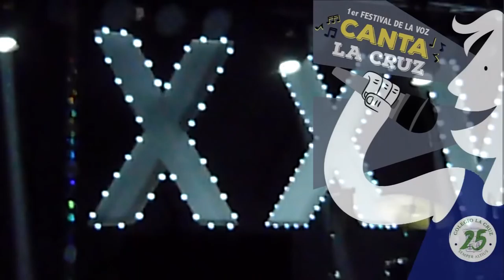CANTA LA CRUZ